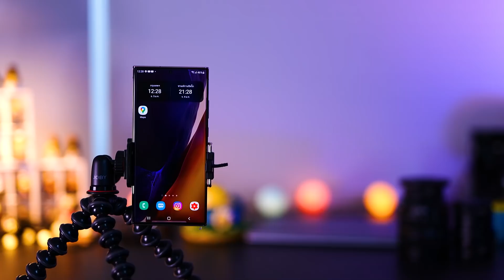รีวิว One UI 3.0 Android 11 จากทาง Samsung | A / S / Note / Z ได้อัปเดตทั้งหมด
รีวิว One UI 3.0 Android 11 จากทาง Samsung | A / S / Note ได้อัปเดตทั้งหมด